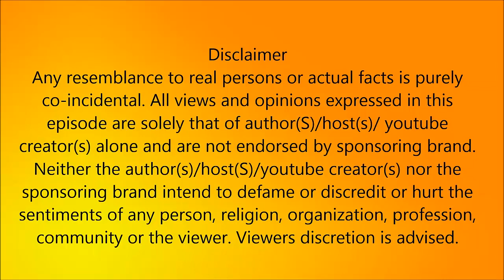அதிமுகவினரை எச்சரித்த பிரணாப் முகர்ஜி.? அதிர்ச்சியில் தமிழக அரசியல் ! ¦ political News